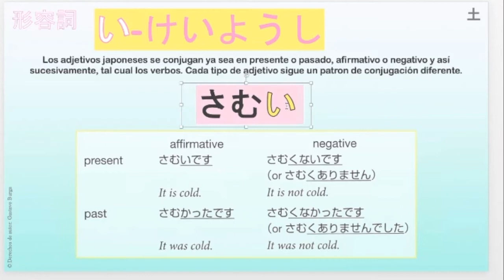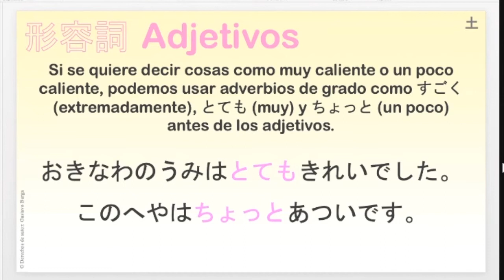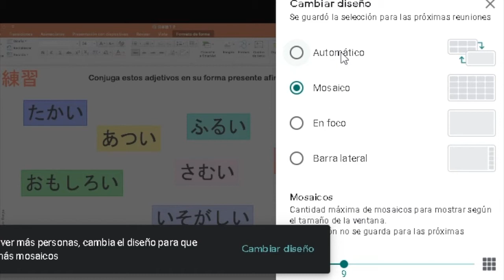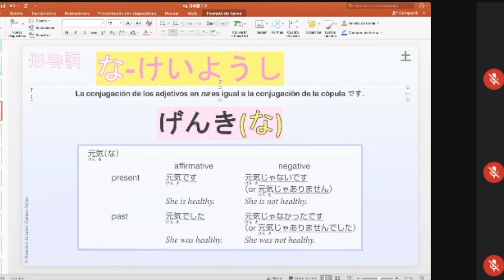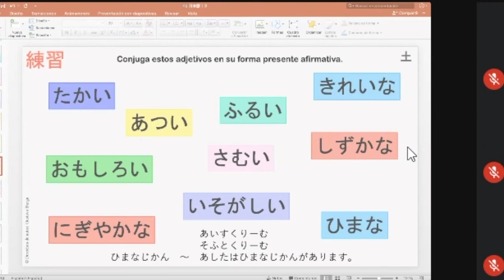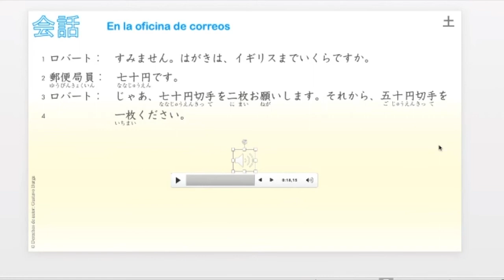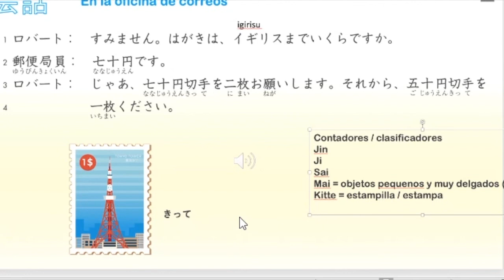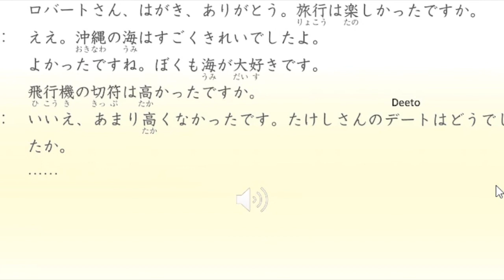日本語コース （13土）10:00 AM